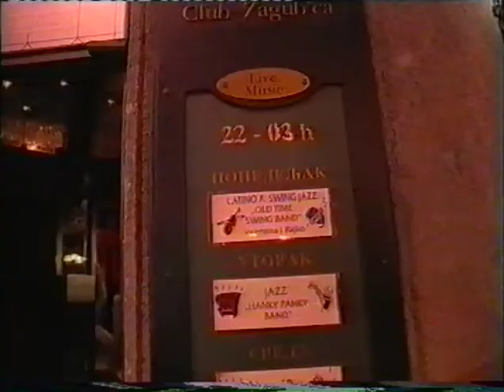Fargo - live in Tramvaj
Fargo - live in Tramvaj  (april 2006)
by Goofy - Fargo-collections